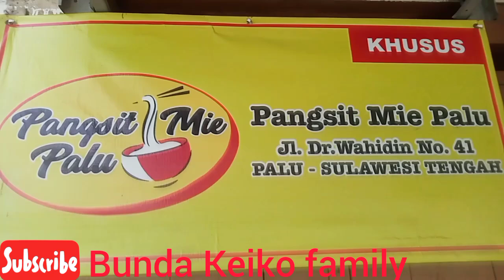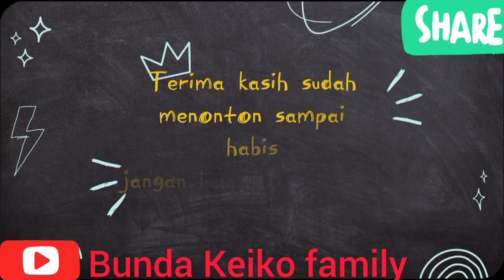review mie pangsit paling mantul gaes